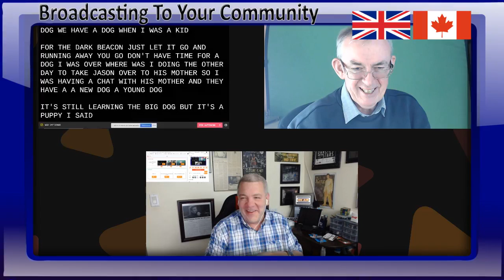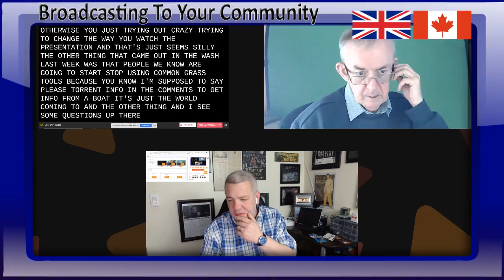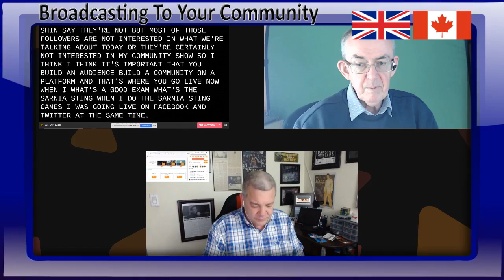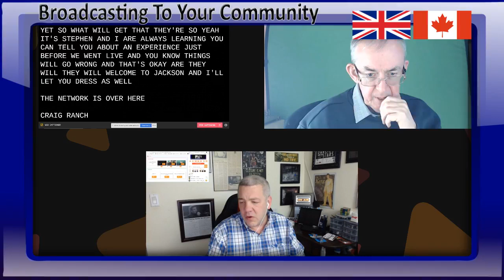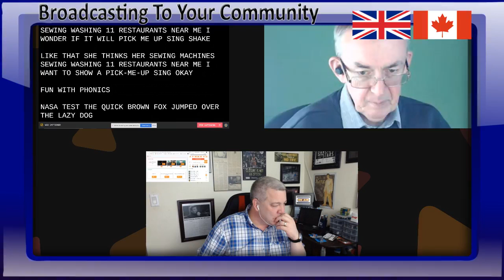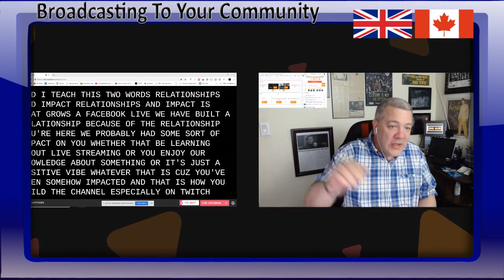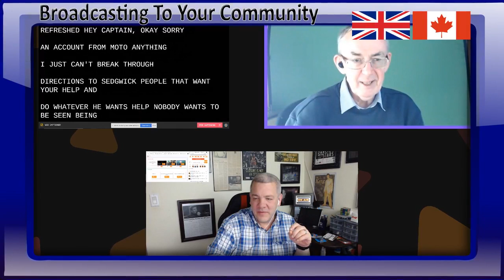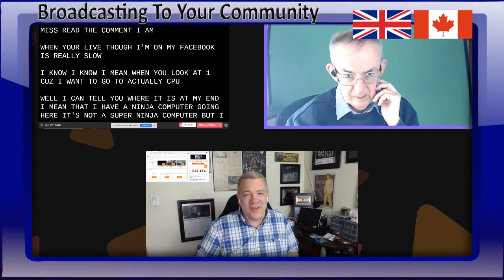BTYC2019 Broadcasting To Your Community - April 29th, 2019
BTYC2019 Broadcasting To Your Community - April 29th, 2019 with David Burrows & Steven Healey. Broadcasting To Your Community - A conversation about live-streaming and other fun and humorous things. You never know who will show up